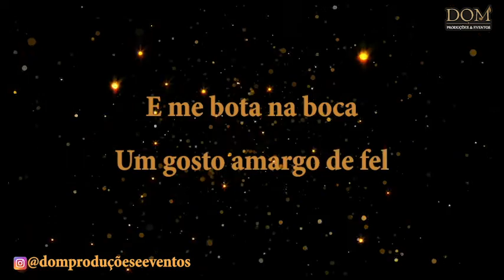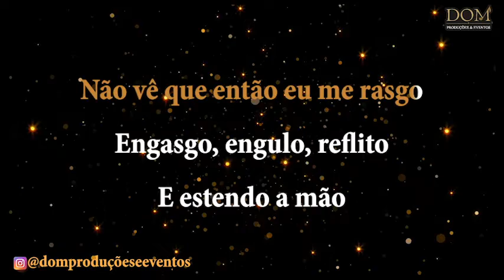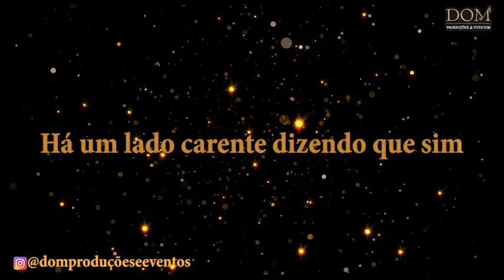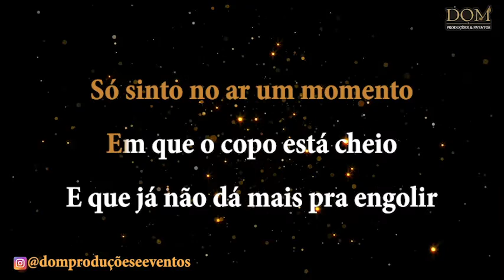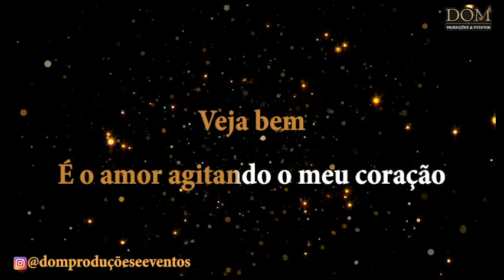Samba-Okê - Emílio Santiago - Grito de Alerta - Karaokê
Karaokê / Videokê / Playback / Instrumental / Base da música "Grito de Alerta", versão de Emílio Santiago.

Composição: Gonzaguinha

Engasgo,engulo,reflito
E estendo a mão
E assim nossa vida é um rio secando
As pedras cortando
E eu vou perguntando:
-Até quando?
São tantas coisinhas miúdas
Roendo,comendo,arrasando
Aos poucos
Com o nosso ideal
São frases perdidas num mundo
De gritos e gestos
Num jogo de culpa que faz tanto mal
Não quero a razão pois eu sei
O quanto estou errado
E o quanto já fiz destruir
Só sinto no ar um momento
Em que o copo está cheio
E que já não dá mais pra engolir

Veja bem,nosso caso é uma porta entreaberta
E eu busquei a palavra mais certa
Vê se entende o meu grito de alerta
Veja bem,é o amor agitando o meu coração
Há um lado carente dizendo que sim
E essa vida da gente gritando que não